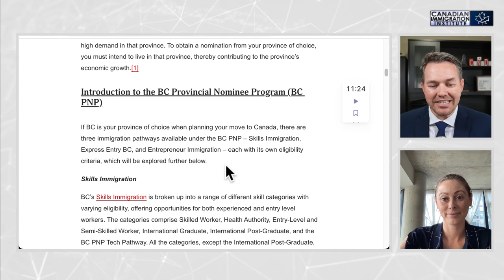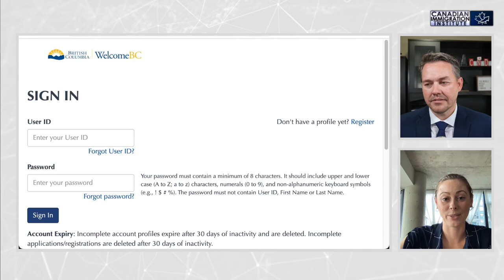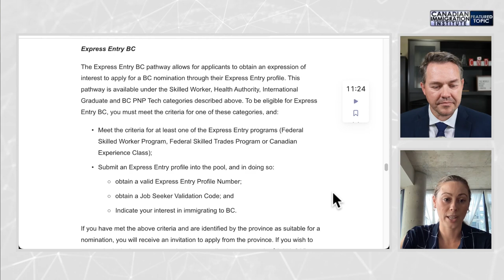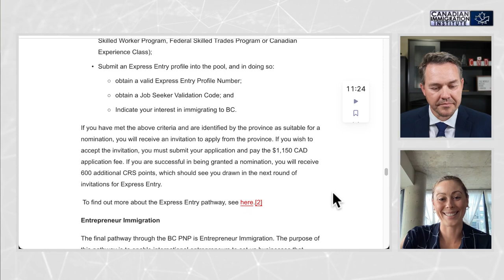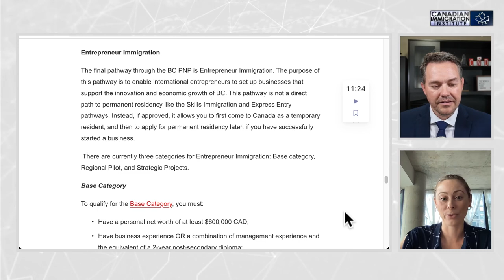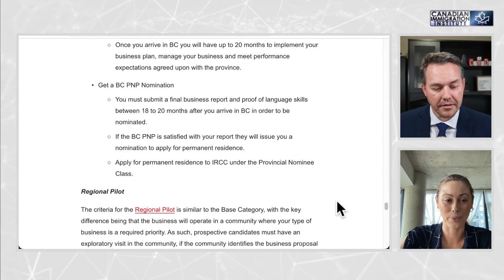BC PNP Program EXPLAINED (2022)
Today we're covering the BC PNP Program and give an overview of how BC PNP works... If you're planning to apply for PNP and British Columbia (BC) this video is for you!